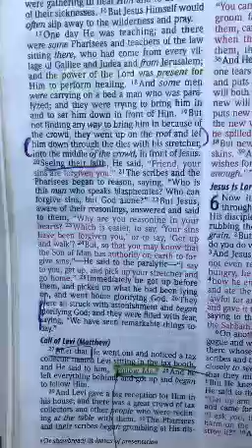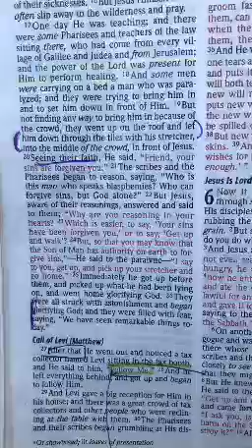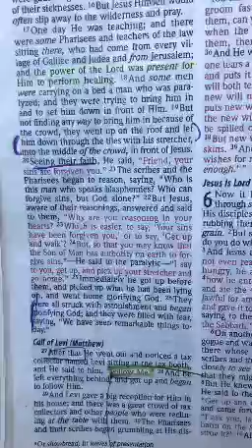PRAYER TOOLS: Cut a Hole in the Roof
See Luke 5:17-26 for context. Our faith is tangible. Our Lord can see it and respond.